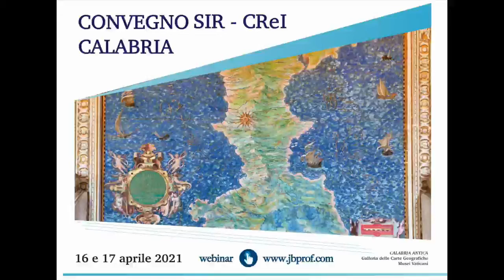Tavola rotonda La rete Reumatologica in Calabria: Gigliotti, Caminiti, Pellegrini, Varcasia